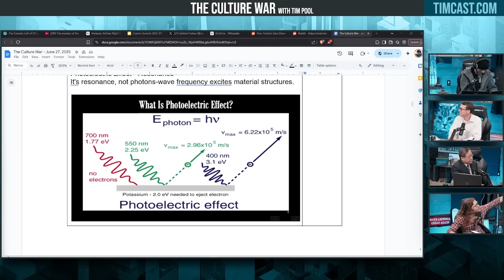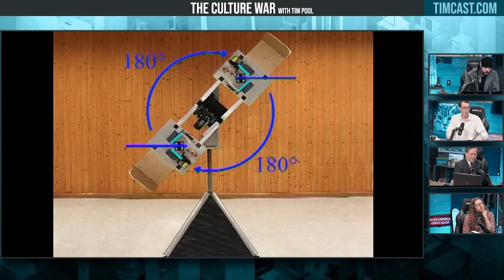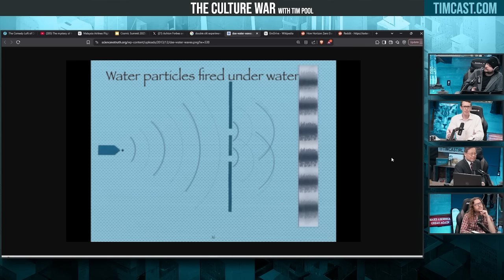Ashton Forbes & NASA Physicist EXPLAIN Photoelectric Effect, WILD Experiment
Host:
Tim Pool @Timcast (everywhere)

Ashton Forbes @JustXAshton (X)
Ian Crossland @IanCrossland (everywhere)

Producers:
Lisa Elizabeth @LisaElizabeth (X)
Kellen Leeson @KellenPDL (X)